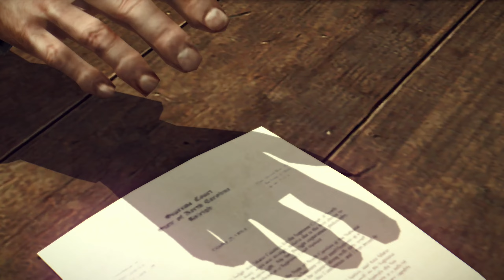mafia 2 definitive edition #1